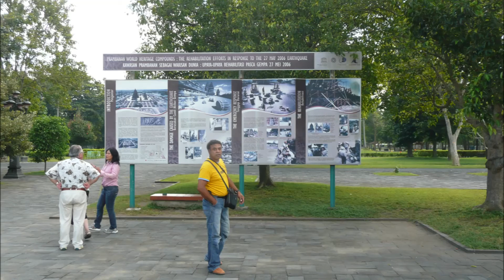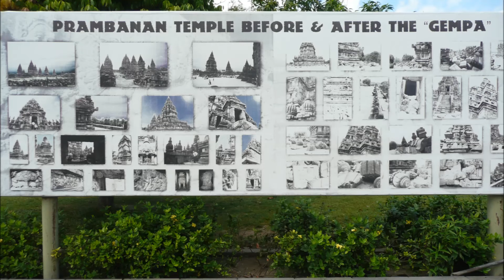Borobudur And Prambanan 2010